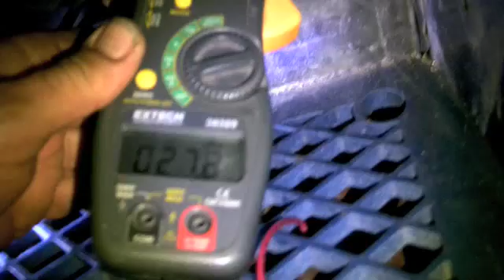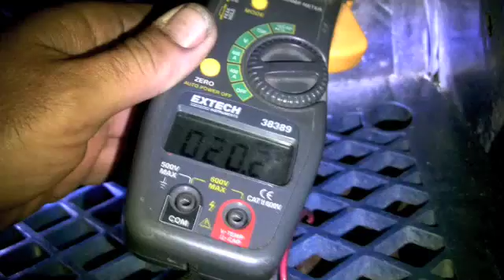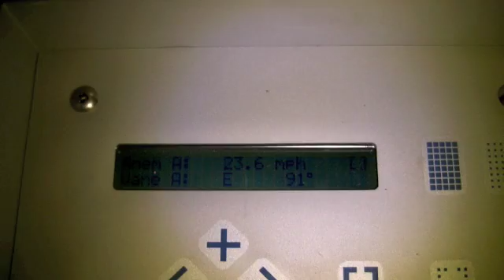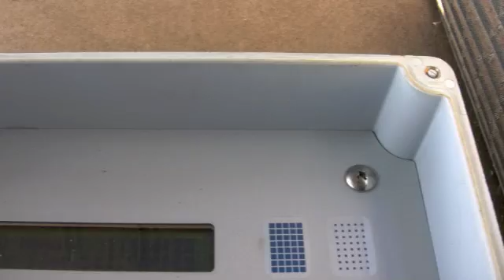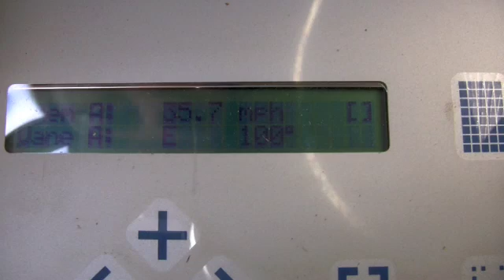Selsam CEC Wind Turbine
Doug Selsam Wind Turbine CEC funded research superturbine